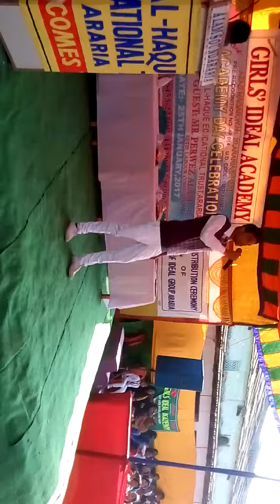girl`s ideal academy ARARIA (annual function)